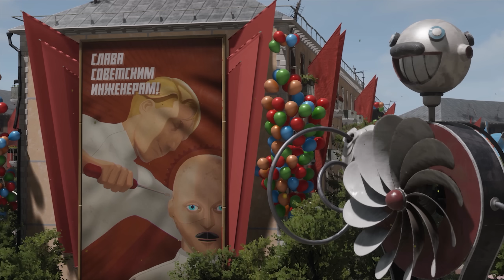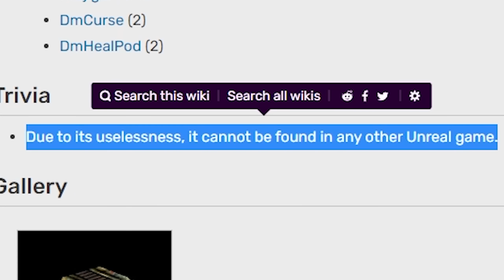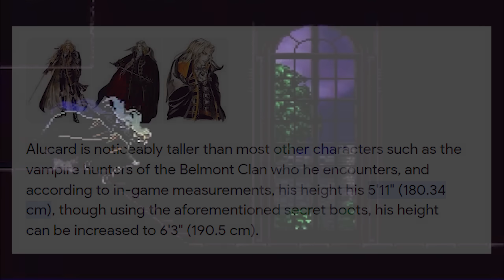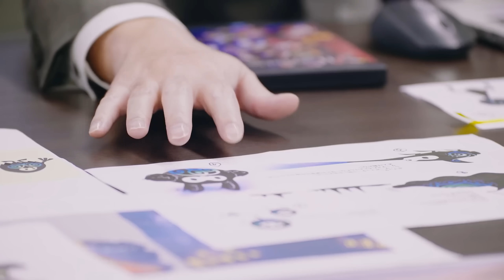НЕ БЕРИТЕ ЭТИ ПРЕДМЕТЫ / Булджать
— играй в Atomic Heart уже сейчас!

Это уже вторая подборка самых бесполезных вещей которые существуют в видеоиграх.
В этот раз список бесполезностей получился огненным в том числе с вашей помощью. У нас тут и ресурсы в Maincraft, павер-апы из Superman 64, звуковые коробки из Unreal и лошади из Two Worlds.
Если вы запамятовали, то мы вместе ищем самые ненужные навыки, предметы, оружие, нпс, расходники и прочее прочее. А потом мы проведем голосование. скорее всего где-нибудь в телеграмме, чтобы выявить самую-самую бесполезную штуку в истории видеоигр. Ведь с вами Булджать и мы начинаем!

00:00 - Вступление
00:38 - Atomic Heart
1:48 - Голосовая Коробка из Unreal
5:30 - X-Ray из Superman 64
9:34 - Золотой меч в Minecraft
13:58 - Готские Ботинки из Castlevania SotN
16:12 - Box Fox из Ballan Wonderworld
19:47 - Кони в Two Worlds
23:15 - =**